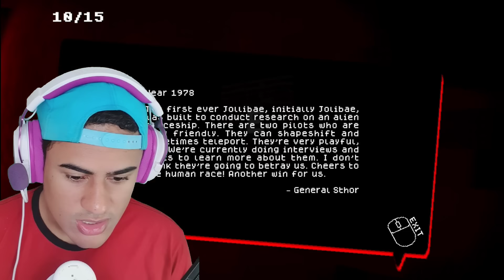NÃO INVOQUE O JOLLIBEE AS 3 HORAS DA MANHÃ!! - Jollibae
Sabemos que recentemente Jollibee recebeu uma nova atualização incrível cheia de novos mistérios divertidos prontos para serem desvendados as 3 horas da manhã.

SE INSCREVE.